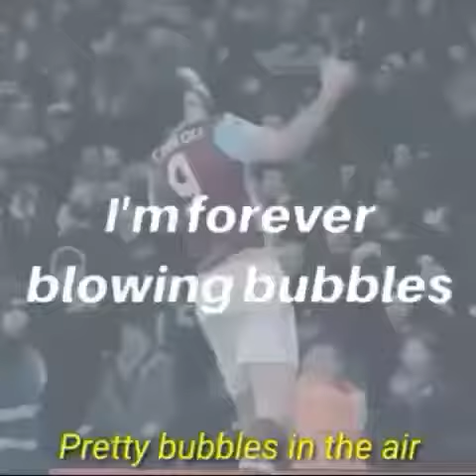I'm forever blowing bubbles